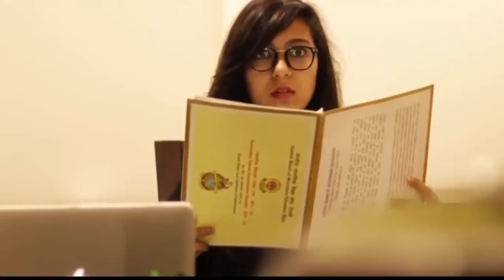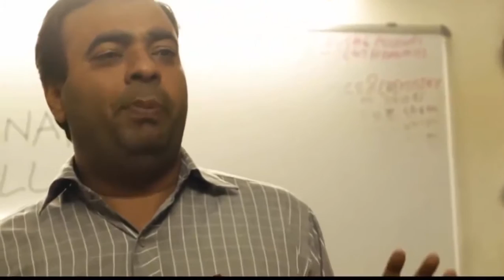Badshah Latest song 2017//Funny performance on Badshah song//funny video//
Aditya Prateek Singh Sisodia, better known by his stage name Badshah, is an Indian rapper known for his Hindi, Haryanvi, and Punjabi songs. He started his career in 2006 alongside Yo Yo Honey Singh in his group Mafia Mundeer and gained spontaneous popularity among youth. He stopped working with Honey in 2012. His music has been featured in Bollywood soundtracks for films such as the 2014 film Humpty Sharma Ki Dulhania.and Sonam Kapoor starrer Khoobsurat (2014). He has also collaborated with artists such as Gippy Grewal,Diljeet Dosanjh, Manj Musik, Raftaar (singer), Navv Inder and Aastha Gill among others. His debut single, "DJ Waley Babu" featuring Aastha Gill, was ranked number one on Indian i-tunes charts within 24 hours of the release. The song also crossed a million views on Youtube within 30 hours. In 2016, he collaborated with Nav Inder on Wakhra Swag which won the 2016 Punjabi Music Awards for best duo/group and most popular song of the year award.